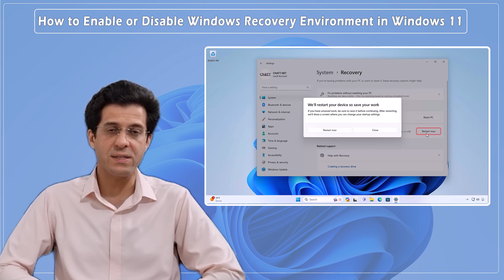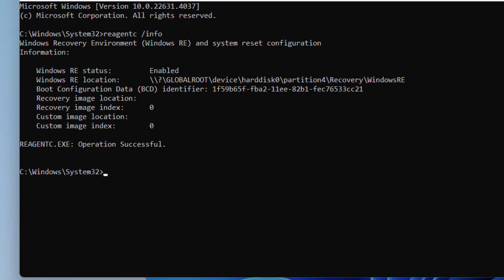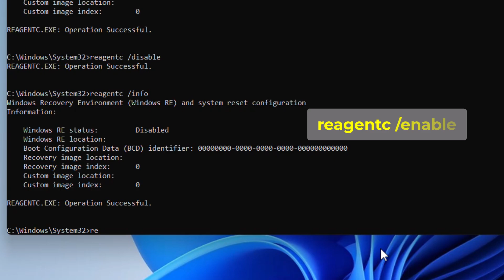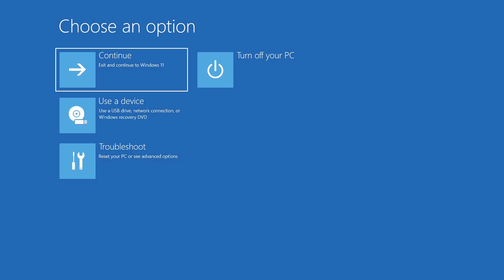How to Enable or Disable Windows Recovery Environment in Windows 11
We will show how to enable or disable the Windows Recovery Environment, or WinRE, in Windows 11.

*⏰Timestamps⏰*

00:00 Intro
00:50 Check the Status of Windows Recovery Environment
01:53 Disable the Windows Recovery Environment
02:30 Enable the Windows Recovery Environment
03:01 What happens when WindowsRE is enabled or disabled?

*Important Note:*
If enabling the Recovery Environment with reagentc /enable didn’t fix the issue, you might need to repair it. To do that, type the following command in Command Prompt:

reagentc /repair

This command attempts to repair the boot configuration data associated with the Recovery Environment. After it completes, check the status again using reagentc /info. If the Recovery Environment is still disabled, try enabling it with reagentc /enable.

In previous tutorials, we introduced you to the Windows Recovery Environment and demonstrated six different ways to access it.

WinRE is an essential feature that allows you to troubleshoot and resolve system issues using tools like Factory Reset, System Restore, Startup Repair, and Safe Mode.

So whether you want to ensure it’s enabled or need to turn it off for any reason, I’ve got you covered.

By the end of this tutorial, we’ll show you the difference between the Windows Recovery Environment being active and inactive.

So, stay with us until the end of the tutorial.

First, let’s check if the Windows Recovery Environment is enabled on your system.

To check if the Windows Recovery Environment is enabled, or to enable or disable it, we need to use the Command Prompt. Here’s how you do it:

First, open the Start menu and type "cmd".

You’ll see 'Command Prompt' pop up in the search results.

Right-click on Command Prompt and select "Run as administrator".

If prompted, click "Yes" to allow it to make changes to your device.

In the Command Prompt window, type the following command and press Enter:

*reagentc /info*

This command will display information about the Windows Recovery Environment, including whether it is enabled or disabled.

If WinRE is enabled, you’ll see "Windows RE status: Enabled."

If it’s disabled, it will say "Disabled."

Now, let’s go over how to enable or disable it.

To disable the Windows Recovery Environment, you need to type this command:

*reagentc /disable*

Press Enter. You’ll see a message that says "Operation successful." This means WinRE is now disabled.

By checking the status of WinRE, we can see that it is disabled.

Note: To access previous commands, simply press the up arrow. This will bring up the last command you typed.

But what if you need to re-enable it? It’s just as easy!

To enable the Windows Recovery Environment again, type:

*reagentc /enable*

Once again, press Enter. You should see the "Operation successful" message, confirming that WinRE is now enabled.

Now, let’s check the status of WinRE again.

Alright, let’s see what happens when WindowsRE is enabled and we access it.

As you can see, all the options are available in the Windows Recovery Environment.

Now, let’s see what happens when WindowsRE is disabled and we access it.

As you can see, only two options remain available.

Startup Settings is a tool that allows you to enable Safe Mode, enable low-resolution video mode, disable driver signature enforcement, and disable automatic restart on system failure.

UEFI Firmware Settings is a tool for easy access to the UEFI or BIOS.

And that’s it! You've now learned how to enable or disable the Windows Recovery Environment in Windows 11.

It’s a simple process, but it's crucial to know in case you ever need to troubleshoot your PC.